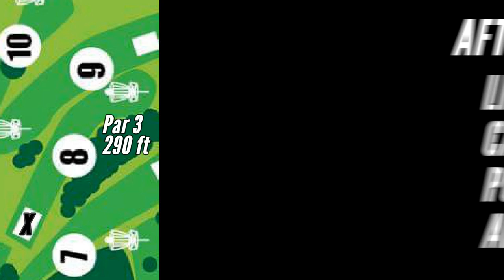2017 PDGA Am Worlds: Advanced Leaders Round 6, Front 12 (Lhotak, Carey, Poe, Anderson)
Entering the 6th Round, Dylan Lhotak of Illinois holds a slim 1-stroke lead over North Carolina's AJ Carey.  Joining them on the MA1 lead card are Colin Poe of Iowa and Minnesota's Alec Anderson.  The action takes place July 21 from the short tees of West Lake Disc Golf Course in Davenport, Iowa.